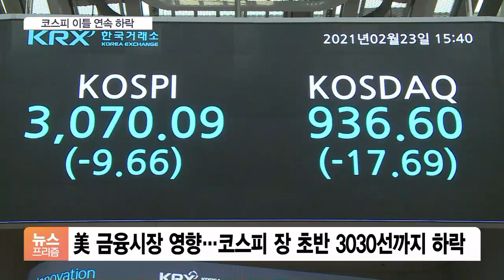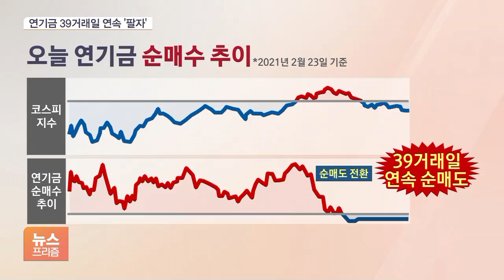‘롤러코스터’ 코스피…외국인 매도에 이틀째 하락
[앵커]

오늘(23일) 코스피는 등락을 거듭한 끝에 결국 하락 마감했습니다.

코스닥은 미국 나스닥 급락 충격에 930선으로 내려갔습니다.

김창섭 기자, 오늘 코스피 얼마나 떨어지면서 마감했나요?

[기자]

오늘 코스피지수는  등락을 반복하는 롤러코스터 흐름이었습니다.